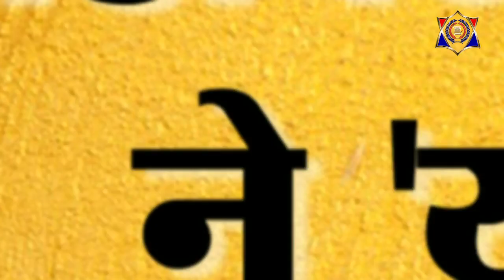UP के इंस्पेक्टर ने 'यूपी में का बा' को अपने गाने से दिया करारा जवाब, गाया- 'तोहका कुछु देखत नाई है'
जी, यूपी विधानसभा चुनाव जहां एक लड़ाई मैदान पर हो रही है तो दूसरी लड़ाई सोशल मीडिया पर .. तभी तो एक के बाद एक पार्टियों के पक्ष में धमाकेदार और मसालेदार गाने गाए जा रहे हैं। पहले नेहा सिंह राठौर के वीडियो ने सोशल मीडिया पर खूब धमाल मचाया। उसके बाद एक छोटी सी बच्ची ने भी नेहा राठौर के गाने को गाया। फिर अनामिका जैन अंबर ने यूपी में बाबा का वीडियो जारी किया। और अब इसी सिलसिले को आगे बढ़ाते हुए उन्नाव के पुलिस विभाग में तैनात इंस्पेक्टर धर्मराज उपाध्याय ने यूपी में का बा की तर्ज पर ही वीडियो बनाकर नेहा सिंह राठौर को करारा जवाब दिया है। वीडियो में उन्होंने पूर्वांचल की भाषा में गाना बनाकर नेहा राठौर के यूपी में का बा गाने का जवाब दिया है। उन्होंने गाने में कहा कि हिया अवध की शाम है मलीहाबादी आम है. हम बतायित है तोहका यूपी में का है। गंगा जमुना की धारा है सरजू का किनारा है, हियां राम और श्याम है, सारे जग में नाम है, यूपी में का बात नाई है तोहका कुछु देखत नाई है..